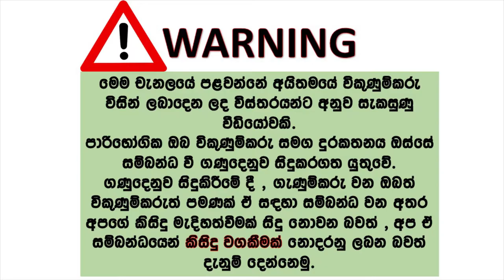phone sale srilanka | used phone sale srilanka | ikman phone sale